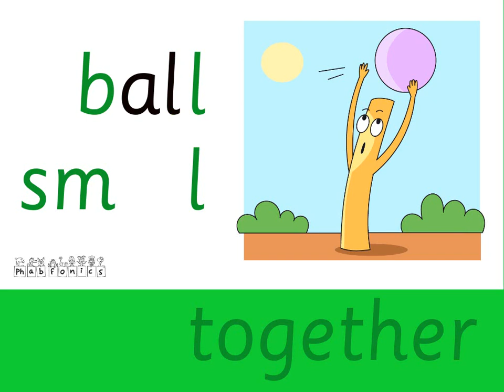/al/ Walker Chalk: Groovy Phonics Phase 5